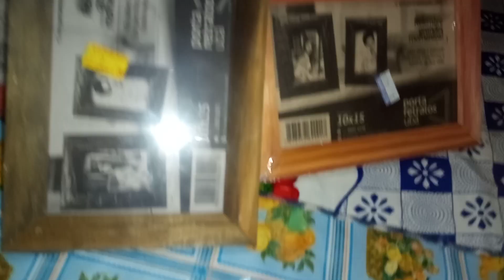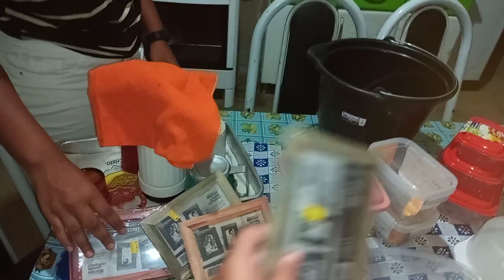fui comprar tapués que estava precisando , presente que ganhei .